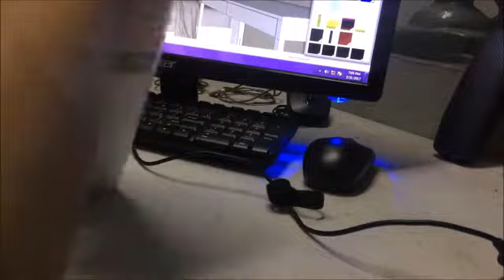Mic murah untuk Youtuber pemula.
Sekedar mereview sekaligus unboxing Mic SF 920, microphone yang bisa digunakan oleh youtuber pemula yang masih terkendala budget ,

mic ini bisa agan dapatkan di toko- toko online yang sudah agan percaya .

saya mendapatkan mic ini dari pembelian di Tokopedia dengan harga yang sangat miring Rp.175.000,- sudah termasuk ongkos kirim .

semoga video ini bermanfaat , terutama buat agan-agan yang sedang mulai membangun channel youtube .